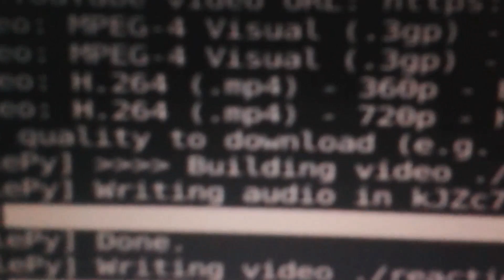MY DOGGO DOESN'T LIKE FRUIT! REACTION!!!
This is a "MY DOGGO DOESN'T LIKE FRUIT!" REACTION!